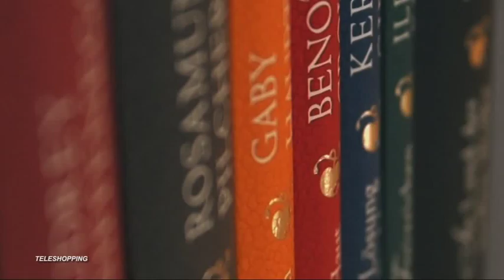BILD der Frau - Love Collection - Shop24direct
Jetzt bei Shop24direct!

Die schönsten Bücher aller Zeiten in einer Box zum 30-jährigen Bestehen der BILD der FRAU!